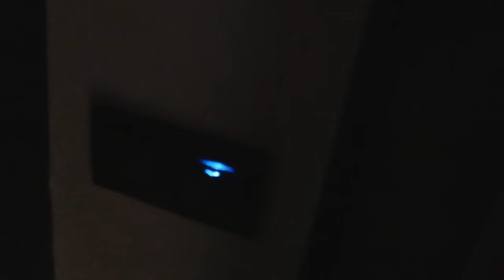AURORA NAIK PESAWAT PERTAMA KALI!!